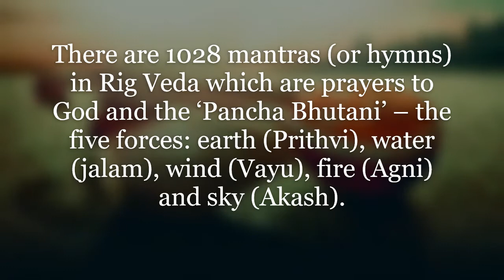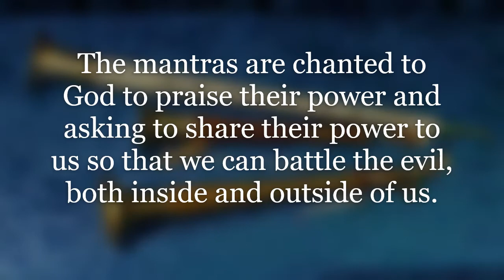5 INTERESTING FACTS ABOUT RIG VEDA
Devbhoomi Uttrakhand :-